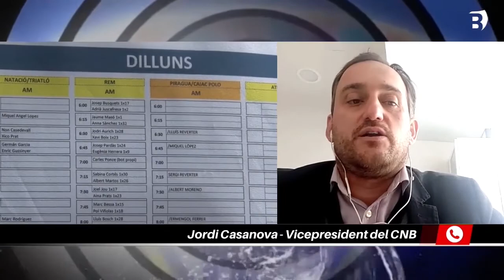Èxit d'organització del VII Torneig Ciutat de Banyoles de piragüisme